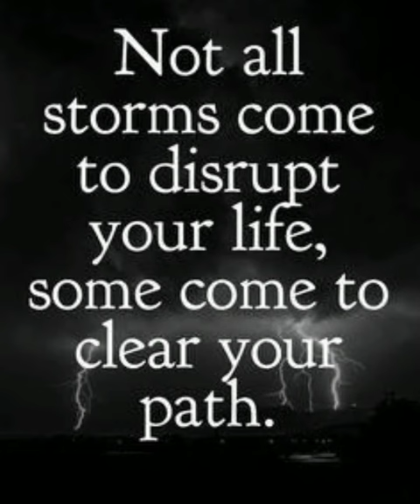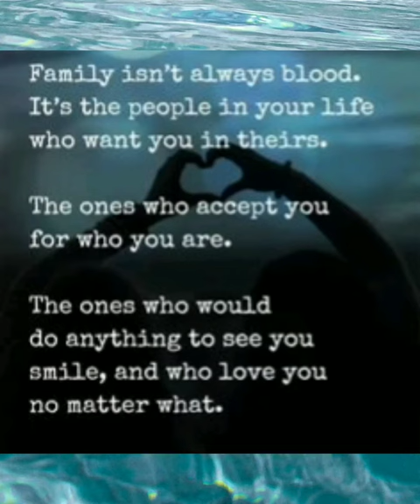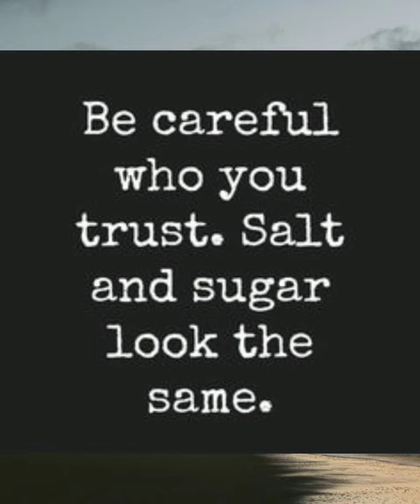You Deserve Much More so dont give up.christian living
Good things come to those who believe, better things to those who are patient and the best things to those who dont give up. Please hang in there for great things.

christian inspiration
Godly living
seeking God's face